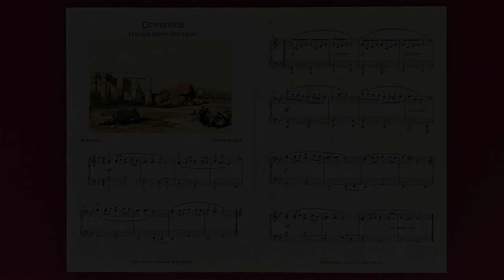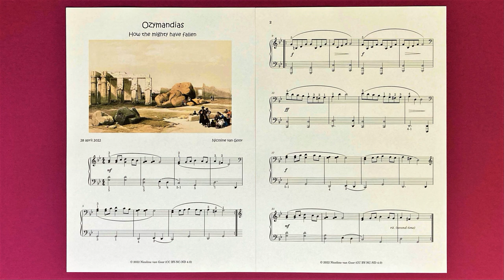Ozymandias - How the mighty have fallen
Who is familiar with the poem Ozymandias by Percy Bysshe Shelley? My husband thinks nobody knows this poem. I think everybody does. But maybe that's because it's my favorite poem since highschool!
And after reading or watching the poem, you can maybe come back to my channel and tell me what you think of the poem and my video. And it goes without saying that the message of the poem and my video will be clear to everyone who longs for peace in the world: in the end the mighty will fall. That's why I couldn't resist ending with a major chord. 😉

The song is composed and played by me (recorded in my church again).
The paintings in the video are made by David Roberts, a Scottish painter who lived from 1796 to 1864. He visited Egypt in 1838 and made many wonderful paintings there. A replica of one of them was above my piano for many years, so we have come full circle.😊🎹

You can find the free sheet music of this composition You just have to make a free MuseScore account to download the score. But if MuseScore gives you a hard time (they change their free download policy sometimes) you can send me an email at and I'll send you a PDF file of the score. I'd be happy to, so don't hesitate!

Nicoline